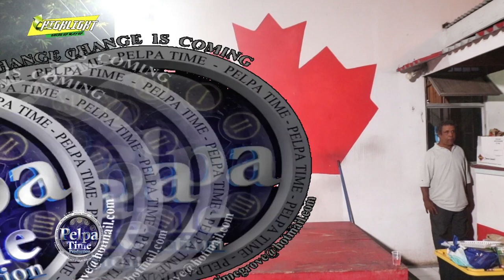Jamaican artist break the chain and push forward Jehminii l Paso SHOOT